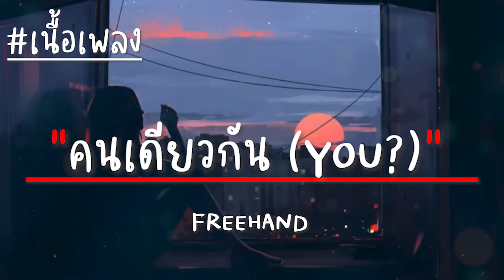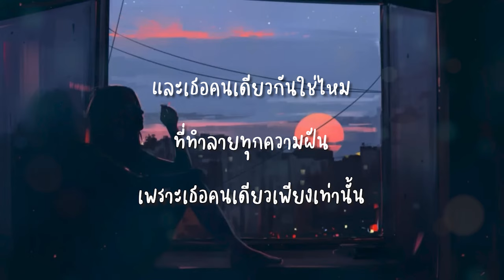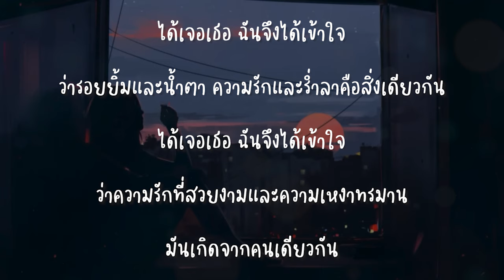คนเดียวกัน (You?) : FREEHAND (เนื้อเพลง)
เธอคือคนเดียวกันหรือเปล่า ที่เคยทำให้ฉันมีรอยยิ้ม
เธอคือคนเดียวกันหรือเปล่า ที่เคยทำให้โลกนี้สดใส
และเธอคนเดียวกันใช่ไหม ที่ทำลายทุกความฝัน
เพราะเธอคนเดียวเพียงเท่านั้น

ได้เจอเธอ ฉันจึงได้เข้าใจ
ว่ารอยยิ้มและน้ำตา ความรักและร่ำลาคือสิ่งเดียวกัน
ว่าความรักที่สวยงามและความเหงาทรมาน มันเกิดจากคนเดียวกัน

เธอทำให้ฉันได้เข้าใจ ว่าความรักเป็นเช่นไร
เธอทำให้ฉันมองเห็นใหม่ ว่าความรักเจ็บปวดแค่ไหน